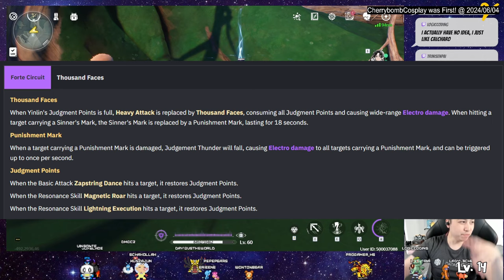YUANWU is BETTER Than Calcharo for YINLIN - Wuthering Waves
Yuanwu has more synergy with Yinlin than Calcharo has with Yinlin